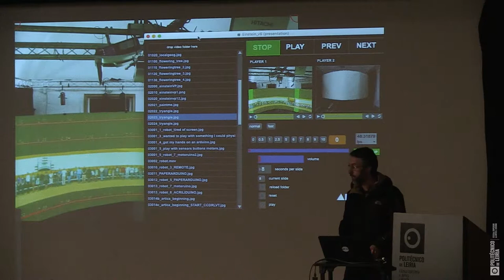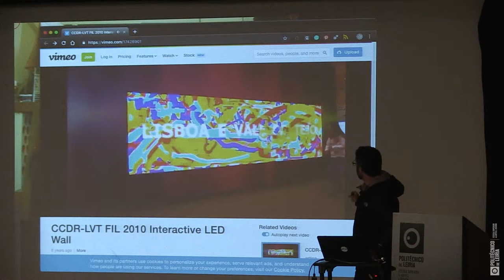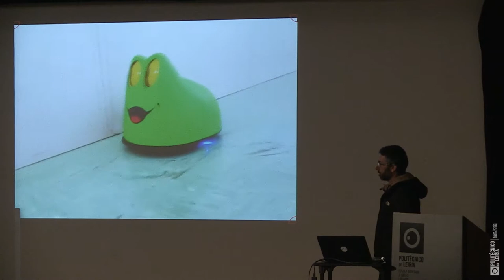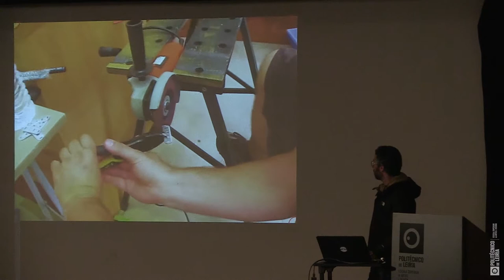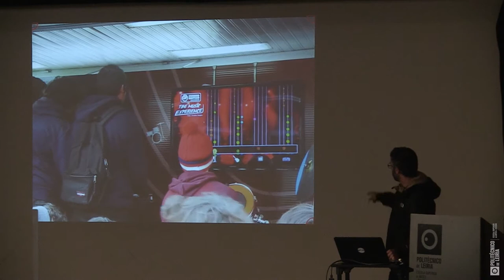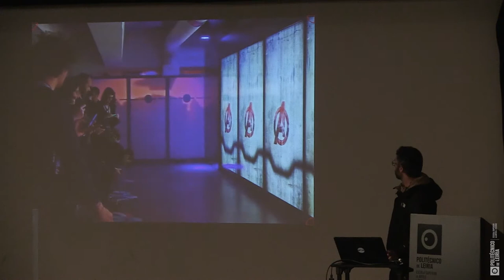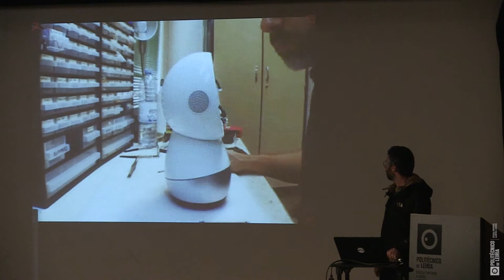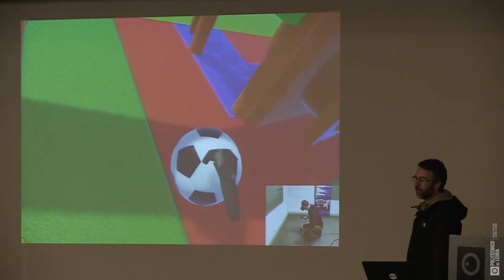EVA 2019 - Artica